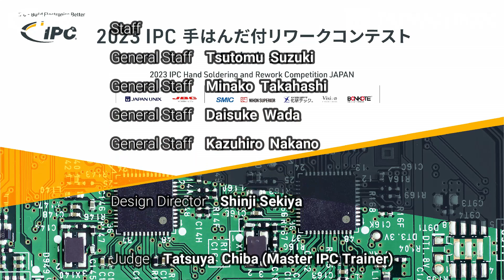IPC Soldering Contest 2023 Japan Digest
From a large number of applicants, 40 passed the first round and 32 passed the second round to participate in the finals, which were held in Nagoya in October 2023.
The final competition attracted a wide range of participants from as far north as Hokkaido and as far south as Kyushu, from the most elite of the major companies that had teamed up for the competition to small companies that took pride in their craftsmanship,
The competition was held at the highest level, where the best soldering engineers in Japan gathered to compete in the overall soldering skills of component removal, component installation, and functional testing by soldering surface-mounted components and inserted components such as chips and QFPs.